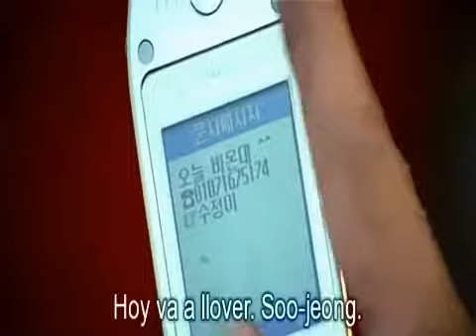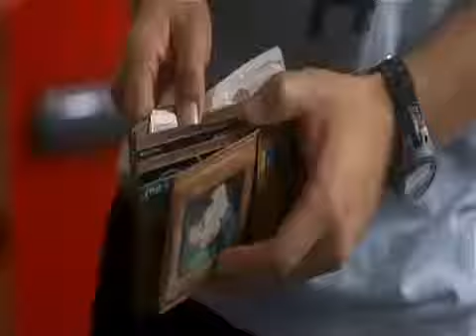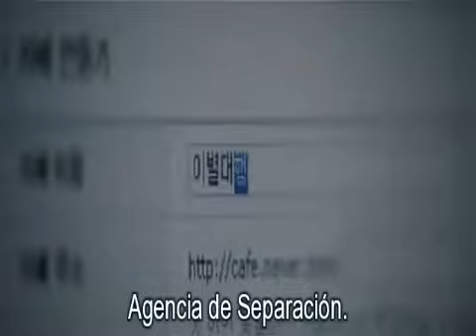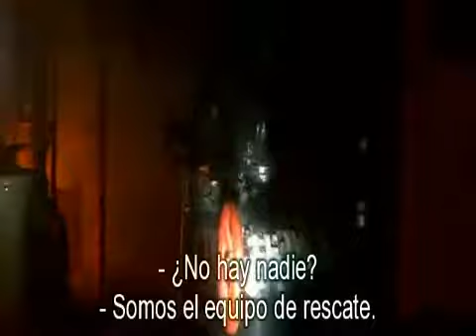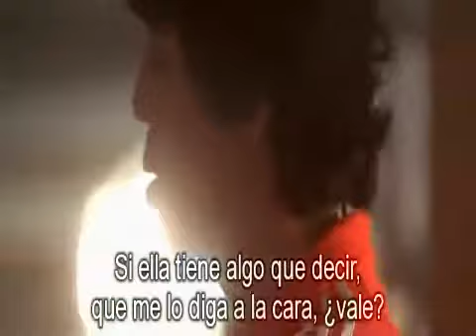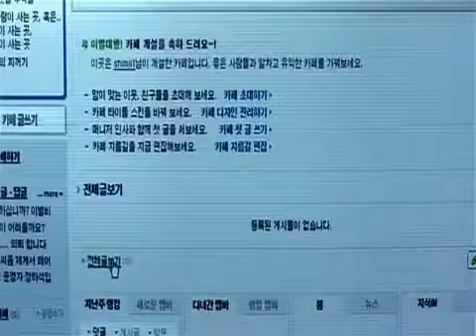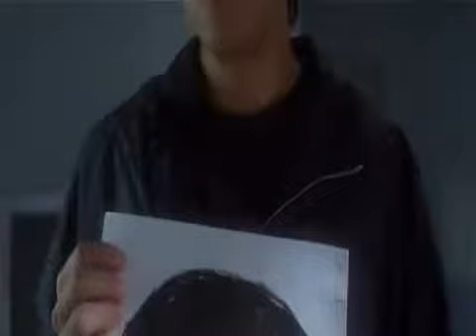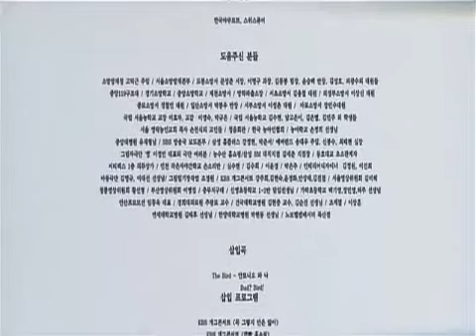Sad Movie (Sub) - Película Coreana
Esta película nos muestra la vida de cuatro parejas muy diferentes: Un bombero treintañero que quiere pedir la mano a su novia. Un chico que no ha conseguido trabajo desde largo tiempo y cuya novia ya está cansada de esa situación. Un niño de 8 años que echa de menos desesperadamente a su ocupada madre. Y por último, una chica con una terrible quemadura en su cara que se enamora de un pintor.
Dirección: Kwon Jong-kwan.